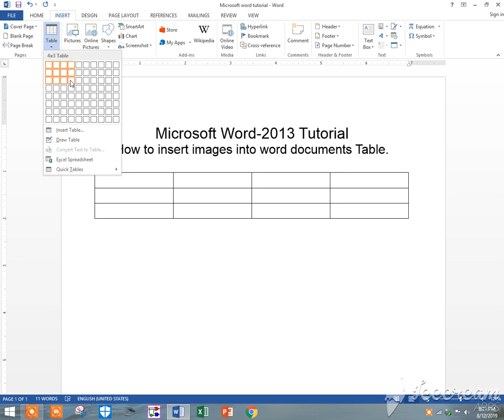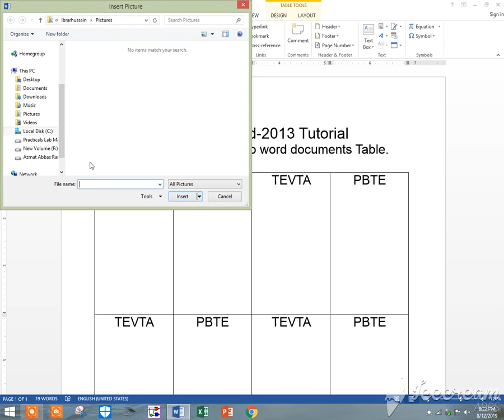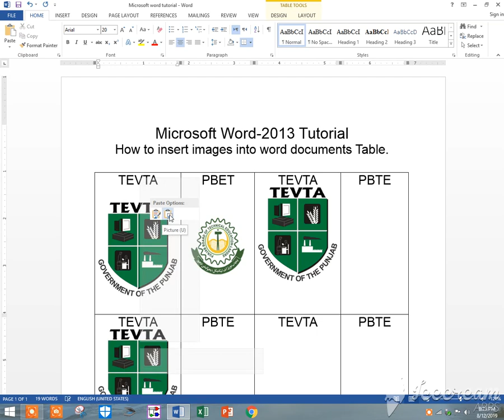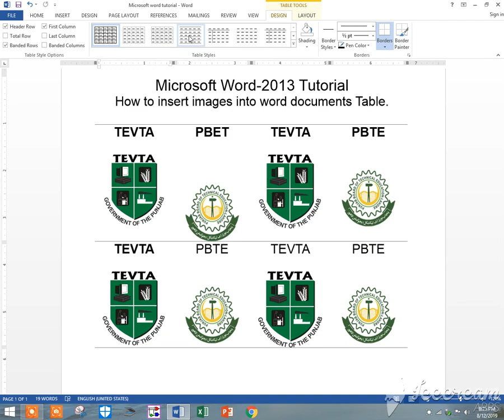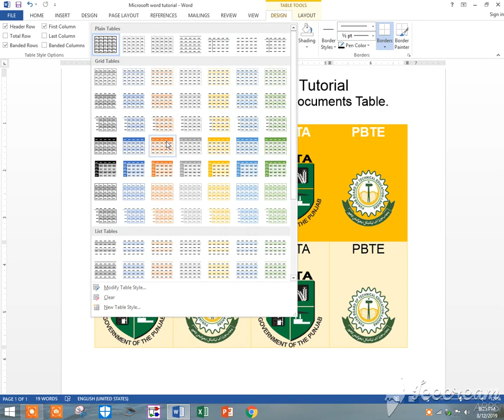How to insert images into Table/MS Word Tutorials In Urdu/Hindi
*mswordtutorials

How to insert images into Table.
HOW TO INSERT TABLE IN WORD 2013